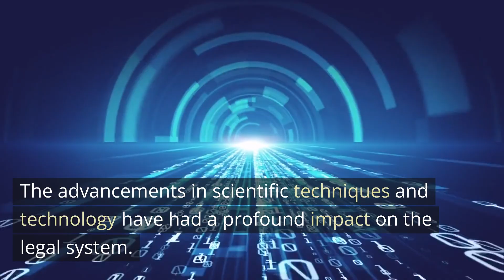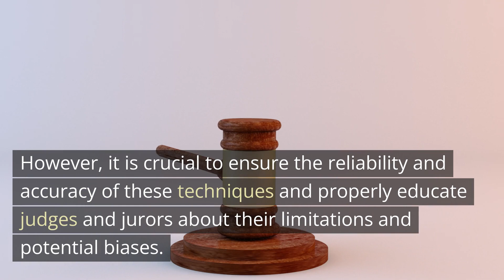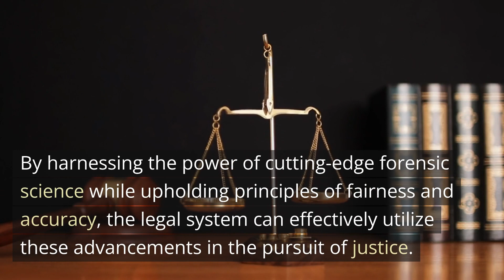The Evolution of Forensic Science: Cutting-Edge Techniques and Legal Impact Staten Island NY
The Evolution of Forensic Science: Cutting-Edge Techniques and Legal Impact

Forensic science has come a long way, transforming the landscape of criminal investigations and courtroom proceedings. The advancements in scientific techniques and technology have had a profound impact on the legal system. In this blog, we explore the evolution of forensic science, highlighting some cutting-edge techniques and their legal implications.

Over the years, forensic science has witnessed remarkable advancements in various fields. DNA analysis, for instance, has revolutionized investigations by providing conclusive evidence for identification and linking suspects to crime scenes. This powerful tool has helped solve countless cases and even exonerated wrongfully convicted individuals.

Furthermore, fingerprint analysis remains a cornerstone of forensic identification. However, with the advent of automated fingerprint identification systems, the speed and accuracy of matching prints have significantly improved, aiding investigators in identifying perpetrators.

Forensic toxicology plays a critical role in determining the presence of drugs, alcohol, or other substances in a person's system. Advancements in this field have enhanced the ability to detect and quantify substances, contributing to more accurate assessments of impairment and aiding in the prosecution of impaired driving cases.

Digital forensics has emerged as a vital component in modern criminal investigations. The examination of digital devices, such as computers and smartphones, has provided valuable evidence in cybercrime cases and helped uncover hidden information crucial to solving crimes.

While these cutting-edge forensic techniques have undeniably bolstered the investigative process, their legal impact cannot be overlooked. Courts now heavily rely on forensic evidence to establish guilt or innocence. However, it is crucial to ensure the reliability and accuracy of these techniques and properly educate judges and jurors about their limitations and potential biases.

As forensic science continues to evolve, it is imperative for legal professionals to stay updated and understand the latest techniques and their legal implications. By harnessing the power of cutting-edge forensic science while upholding principles of fairness and accuracy, the legal system can effectively utilize these advancements in the pursuit of justice.